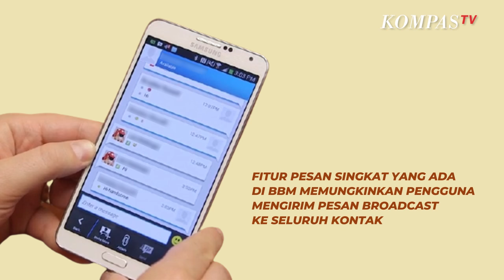Nostalgia Berkirim Ucapan Selamat Idul Fitri, Kamu Generasi yang Mana?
KOMPAS.TV - Bertukar ucapan lebaran seolah jadi kebiasaan yang tidak boleh ketinggalan dalam merayakan Idul Fitri. Seiring berkembangnya jaman, cara untuk mengirim ucapan Selamat Idul Fitri juga ikut mengalami perkembangan.

Mari sejenak bernostalgia dengan cara mengirimkan ucapan Idul Fitri dari masa ke masa!

1. Kartu Lebaran

Kartu lebaran sempat populer di tahun 90-an dan awal tahun 2000. Ucapan lebaran dikirim dalam bentuk kartu yang dihias dan ditulis sedemikian rupa agar nampak lebih indah.

Kartu lebaran punya kesan istimewa karena dikirim melalui kantor pos dan harus menunggu beberapa hari agar sampai ke penerima.

2. SMS (Layanan Pesan Singkat)

Saat penggunaan ponsel sudah mulai marak, SMS dimanfaatkan untuk memberi ucapan lebaran.

Ucapan lebaran melalui SMS punya ciri khas dengan singkatan-singkatan kata karena keterbatasan karakter.

Salah satu ucapan lebaran yang hits pada masanya yaitu, "Ketika mulut tak mampu berucap, ketika telinga tak mampu mendengar, ketika tangan tak mampu berjabat, ketika kaki tak mampu melangkah"

Familiar bukan?

3. BBM (Blackberry Messenger)

Fitur pesan singkat yang ada di BBM memungkinkan pengguna mengirim pesan broadcast ke seluruh kontak.

Sayangnya, BBM yang dimiliki oleh PT Elang Mahkota Teknologi Tbk (EMTEK) telah ditutup dan tak lagi dapat digunakan sejak 31 Mei 2019.

4. Facebook

Sejak kemunculannya pada 2004, Facebook masih banyak digunakan masyarakat Indonesia.

Ucapan lebaran bisa diunggah dengan menandai orang-orang tertentu atau mengirimnya di grup Facebook.

Selain pesan teks, ucapan lebaran juga bisa disertai dengan gambar, foto, dan video.

5. Instagram

Ucapan lebaran bisa disampaikan di Instagram dengan mengunggah foto bersama keluarga atau gambar kartu lebaran virtual.

Foto atau video ucapan lebaran bisa diunggah di Home Instagram atau fitur Instagram Stories.

Jadi, kamu masuk generasi yang mana? Apapun mediumnya, bertukar ucapan lebaran akan selalu jadi momen hangat saat perayaan Idul Fitri.(*)